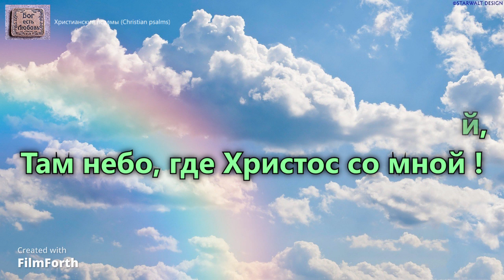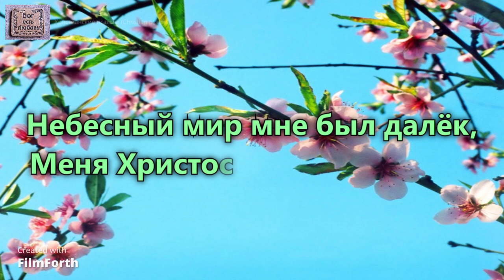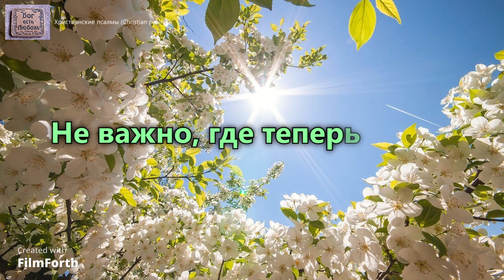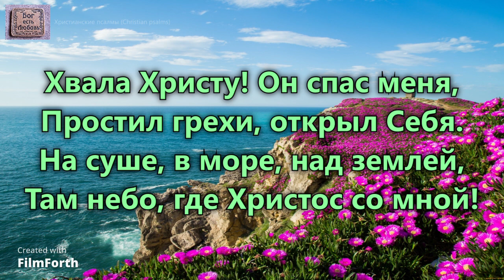Когда Христос меня простил. _гр. Добрая Весть. Альбом Иисус моя скала_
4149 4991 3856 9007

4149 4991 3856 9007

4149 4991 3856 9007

1 куплет:
Когда Христос меня простил
Он землю в небо превратил
Среди скорбей, борьбы земной,
Там небо, где Христос со мной !

Припев:
Хвала Христу! Он спас меня,
Простил грехи, открыл Себя.
На суше, в море, над землей,

2 куплет:
Небесный мир мне был далёк,
Меня Христос к Себе привлёк,
Когда вошёл Он в жизнь мою,
С тех пор о Нём всегда пою!

3 куплет:
Не важно, где теперь живу:
На высоте, внизу, во рву,
В стране родной, в стране чужой,
Исполнитель: гр. Добрая Весть. Альбом Иисус моя скала